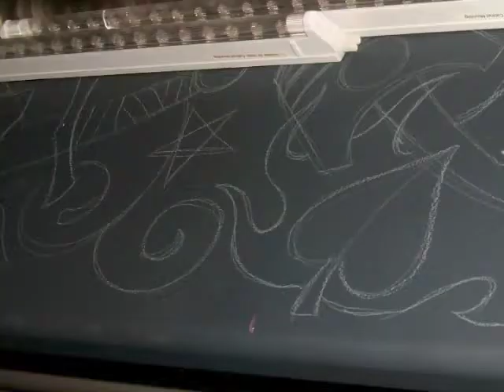Uptown Art Slideshow.m4v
A gallery of my artwork I did for a sports bar type of sushi and appetizer restaurant located in Morristown Nj called "Uptown"